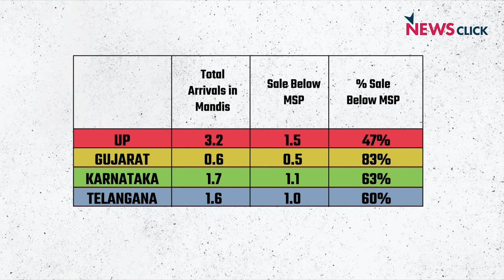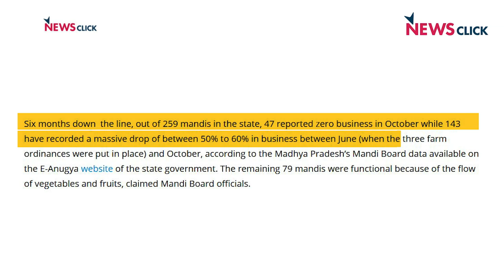किसान परेशान: मिल रहा है MSP से कम दाम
तीन कृषि क़ानूनों के ख़िलाफ़ किसानों का प्रदर्शन 20 दिन से जारी है, मगर मंडियों से मिली जानकारी के मुताबिक़ इस साल जो धान की फ़सल है, वह सरकार के तय किये न्यूनतम समर्थन मूल्य यानी एमएसपी के मुक़ाबले काफ़ी कम दामों पर किसानों से ख़रीदी जा रही है। देखिये ऐसा क्यों हो रहा है